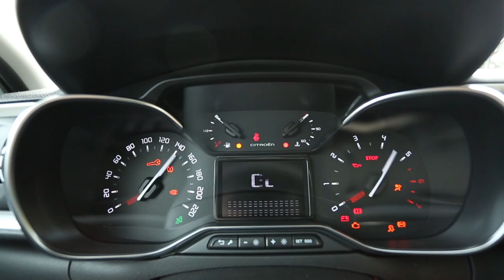Essai nouvelle Citroën C3 III PureTech 110 EAT6 - L'argus - 2016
Citroën organise les premiers essais de la nouvelle Citroën C3 un mois avant sa commercialisation prévue en novembre 2016. Découvrez notre avis en vidéo lors de notre test de l'auto en Espagne.